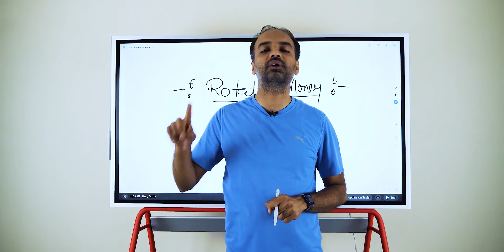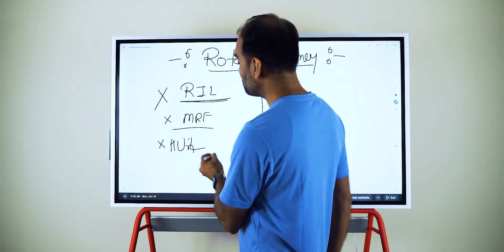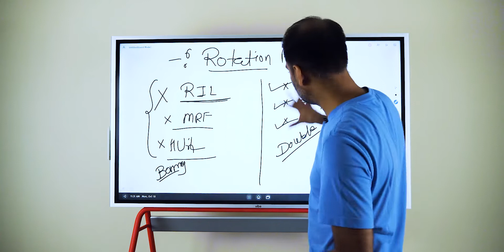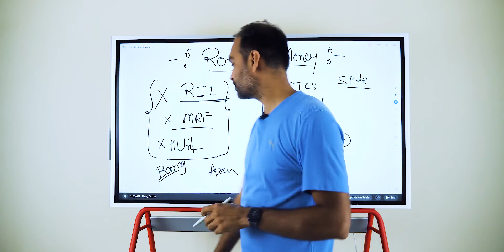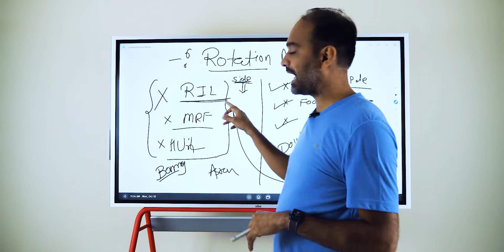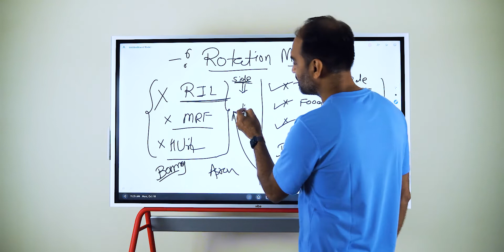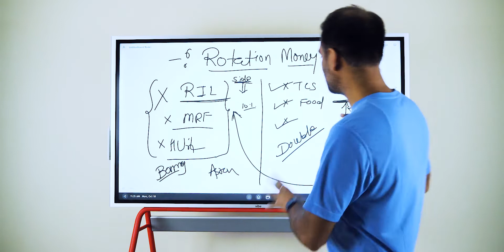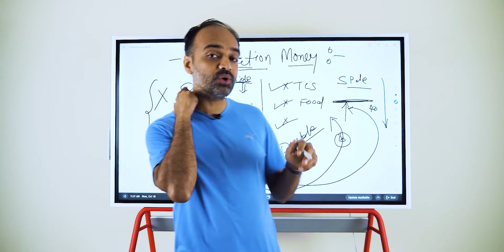Stock Market Gujarati - Rotation Money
સૌથી પહેલા મારી ચેનલની મુલાકાત લેવા બદલ આભાર.

The stock market is not for trading. Its wealth Creation, passive income source for living as MILLIONER so be a part of my channel and I will give value for your time for sure.